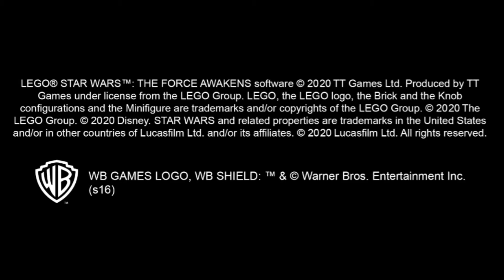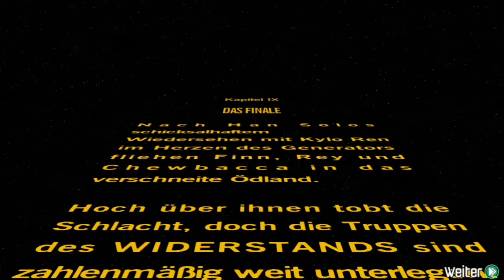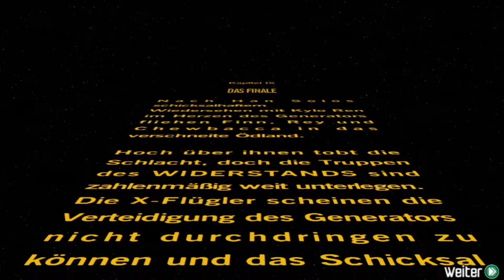Lego Star wars das Erwachen der Macht Android German I Bye Bye Reaktor 💥🔥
In diesem Format werden wir Das Spiele Lego Star wars das Erwachen der Macht in Android 100% durch Spielen!

Viel Spaß 😉 😃